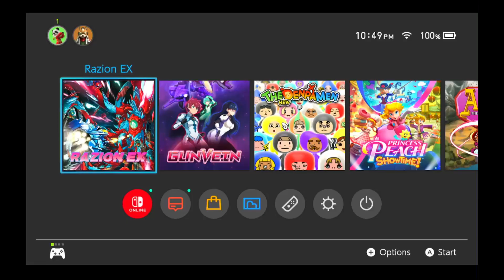Nintendo Switch - Razion EX